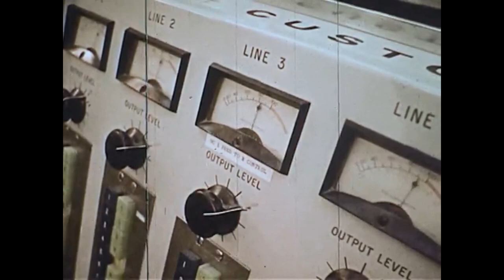Kapitalismuskritik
Track 22 and 23 of my new album "Müntefering"